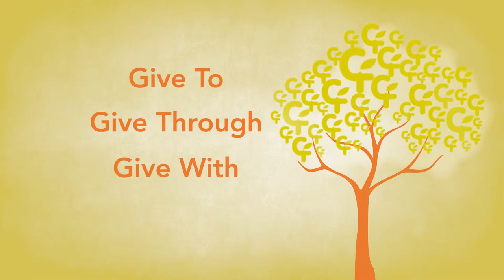Aaron & Jen Strasser TV Commercial (The Community Foundation)